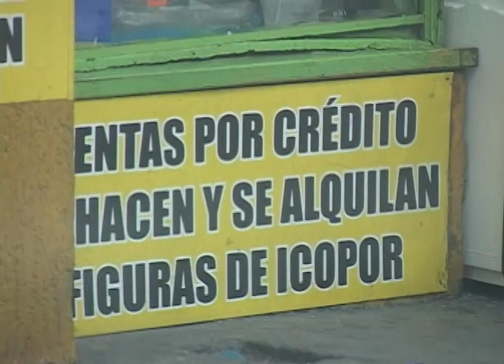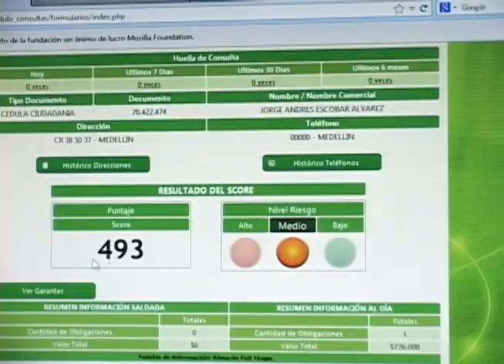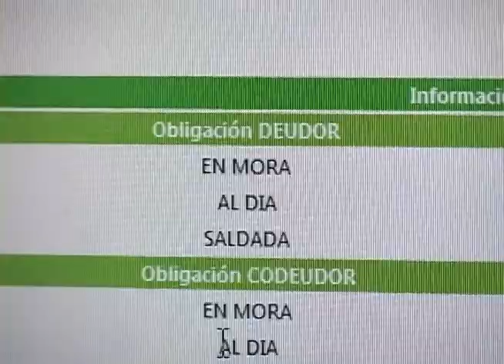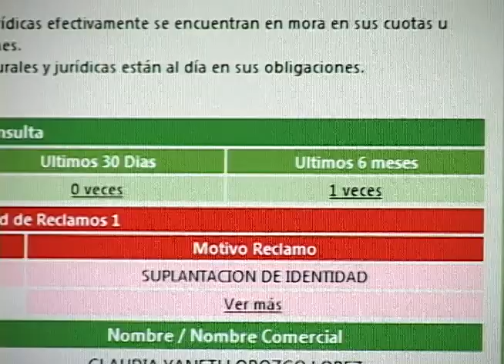Procrédito - Fenalco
Desde hace más de cuarenta años en nuestro país, los pequeños comerciantes empezaron a vender a crédito, sólo basados en la confianza y en la palabra de quién confiaba. Nosotros, queriendo conocer una esa historia de una de las grandes centrales de crédito de nuestra región, nos encontramos con esta historia y otras más alrededor del crédito y acá se la vamos a mostrar.